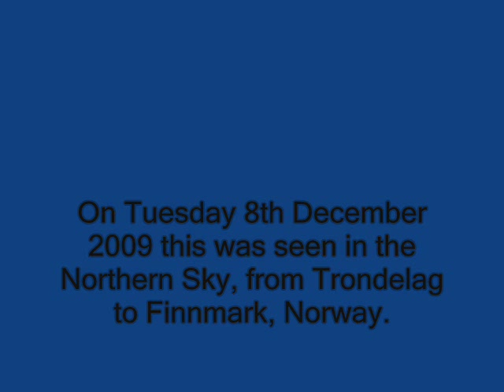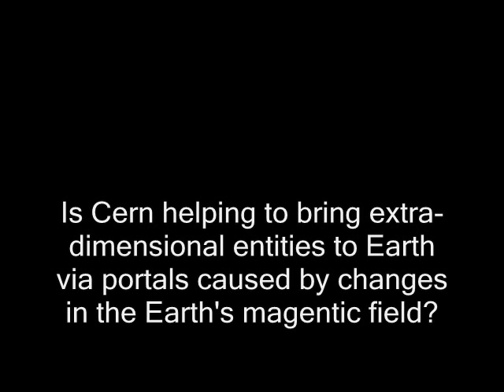Norway Spiral Cern Rabbit Hole